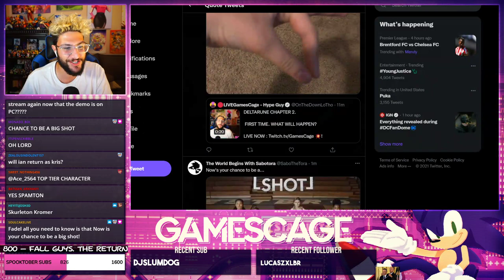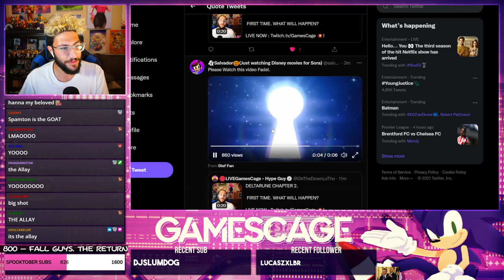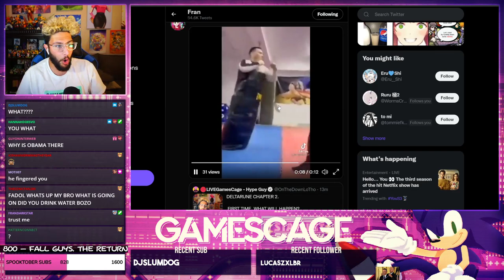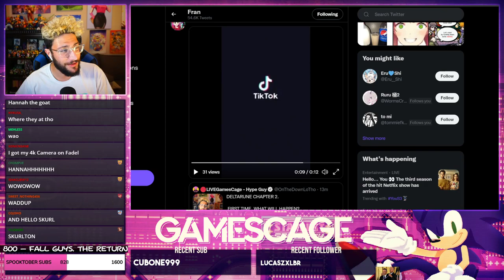FA-DELTARUNE CHAPTER 2 BEGINS. (INSANE VOICE ACTING LOL)